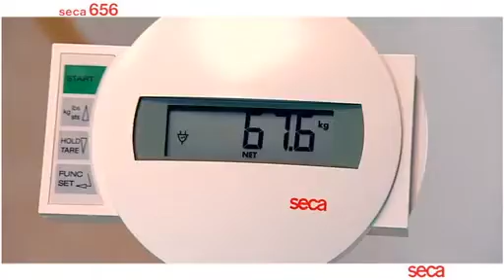Wireless Platform Scale for Stretchers by SECA Germany | Wellness PRO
The seca 656 is an absolutely high-quality weighing solution that offers enough space even for stretchers. This allows gentle and stress-free weighing of patients while they are lying down.

Using the extra-large and flat platform of the seca 656, you can weigh patients directly on the stretcher. This speeds up the treatment and saves unnecessary re-bedding. The weight of three different aids can be saved with the Pre-TARE function. This way, you can determine the net weight at the touch of a button during weighing. With the handles and transport castors, the scale is also mobile and can be stowed away in a space-saving manner.

Exclusively Distributed in the Philippines by Wellness PRO